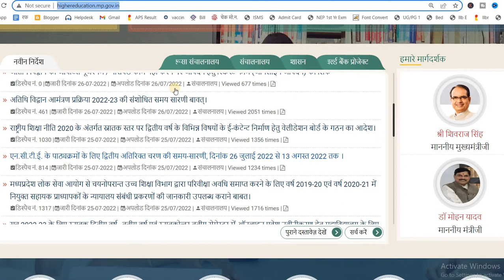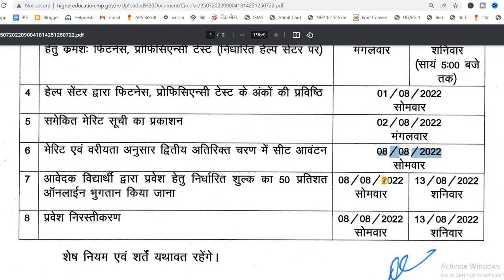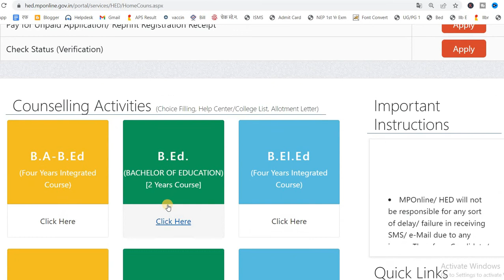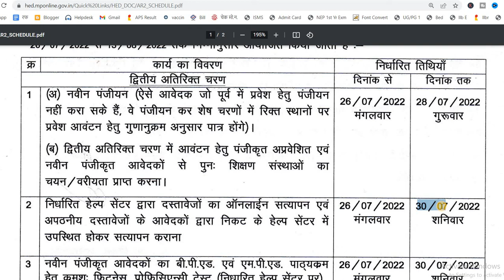MP BEd Addmission 2022 23, एमपी बीएड वेरिफिकेशन 2022 23,MP B Ed Admission 2022 23,Bed verificaion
MP B Ed Admission 2022 23, एमपी बीएड एडमिशन 2022 23, MP B Ed Admission 2022 23 Form kaise bhare 👇

2. Facebook

3. Instagram

4. Twitter

6. Telegram

7. Whatsapp

8. Messenger